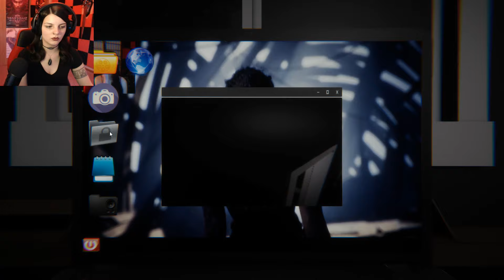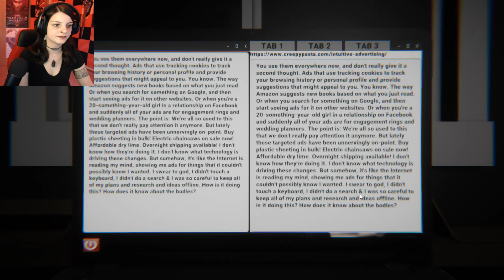WORST. OFFICE. EVER. | GAME.exe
WANTED: Neck blower man.

Thank you for your support, specially to my Patreons!
*Vsove
*Chris Knuckles
*Jeremy B.
*BloodTopaz
*ItsToofy
*Ethan K.
*Nick F.